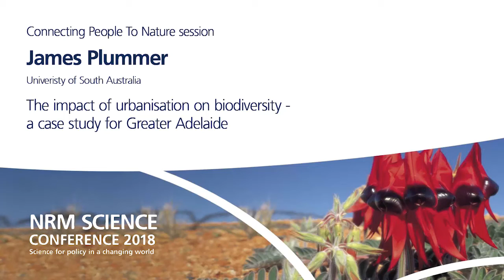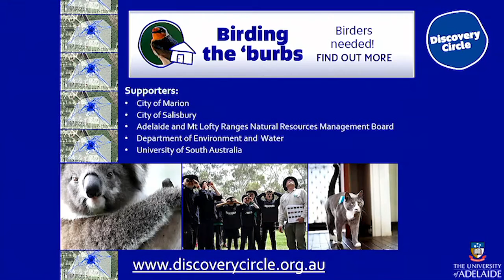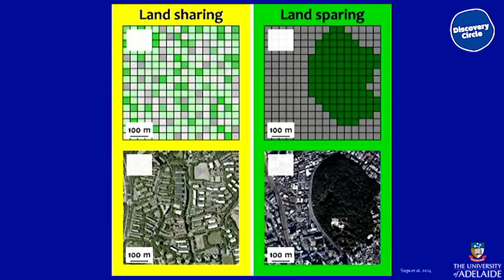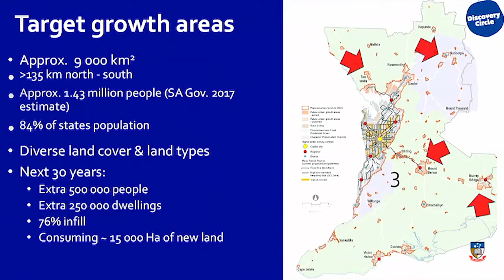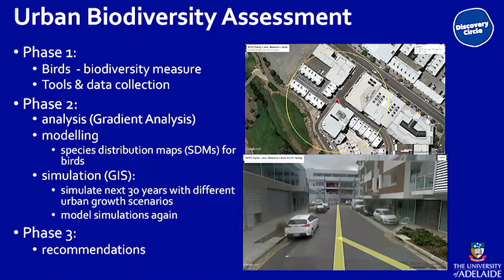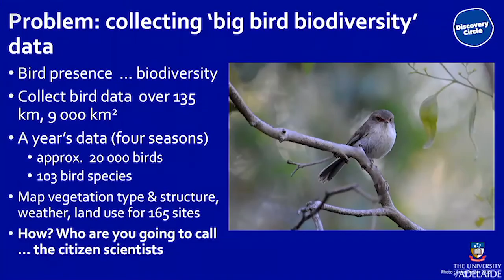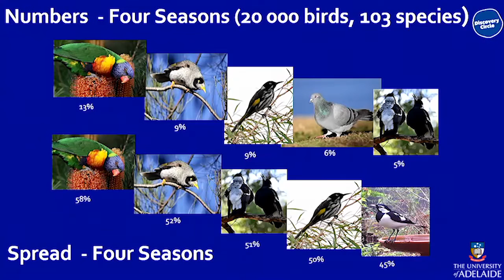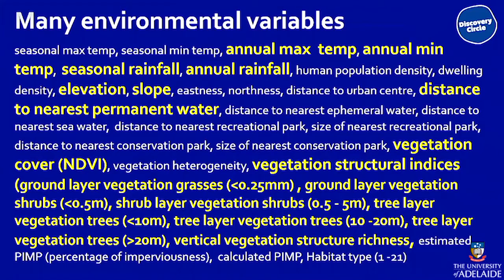Day 2 - Connecting People To Nature - James Plummer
2018 NRM Science Conference - Science for policy in a changing world. University of Adelaide, 10–11 April

Day 2 - Connecting People To Nature

James Plummer, University of South Australia - The impact of urbanisation on biodiversity - a case study for Greater Adelaide